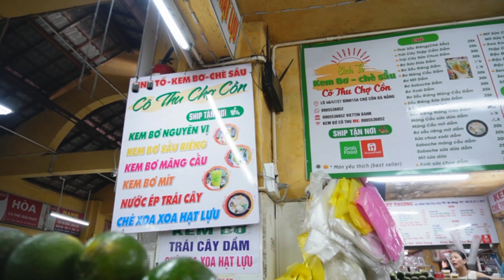TRAVEL VLOG | Đà Nẵng - Hội An Trip pt.2 : Biển Mỹ Khê, Ngũ hành Sơn, Trạm Cà Phê,...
Xin chào cả nhà yêu. Hôm nay mình đăng nốt phần còn lại của chuyến đi Hội An - Đà Nẵng cùng bạn bè những ngày cuối của mùa hè. Tại Đà Nẵng tụi mình đã có những trải nghiệm vô cũng độc đáo và đáng nhớ.  Hi vọng mọi người sẽ tham khảo thêm được vài địa điểm vui chơi cũng như sẽ có những phút giây thư giãn khi xem chiếc vlog này của mình nha 🤍

Mọi người cũng có thể xem thêm về mình tại những nơi đây.